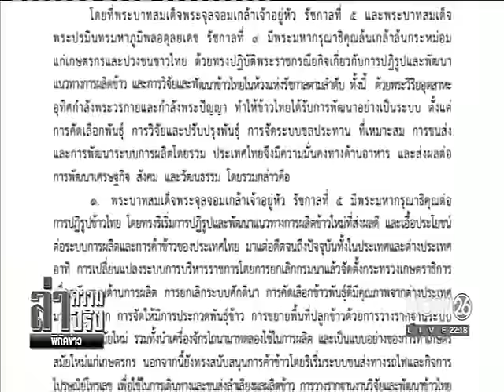News "ประยุทธ์" สั่งดูแลราคาข้าวไม่ให้ต่ำกว่า 10 บาท/กก.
ล่าความจริง พิกัดข่าว : "ประยุทธ์" สั่งดูแลราคาข้าวไม่ให้ต่ำกว่า 10 บาท/กก."NOW26" 31-10-59